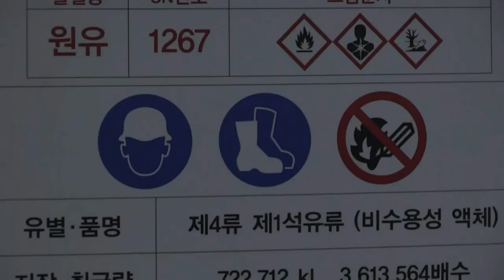유가 100달러 시대 오나... WTI 86.96달러 마감 '7년래 최고' (20220120)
생산 차질 우려·지정학적 리스크로 유가가 7년여 만에 최고치로 올랐습니다.
현지시간 19일 뉴욕상업거래소에서 2월물 서부텍사스산원유(WTI) 가격은 전장대비 1.53달러(1.79%) 상승한 배럴당 86.96달러에 거래를 마쳤습니다
러시아의 우크라이나 공격 위협, 아랍에미리트(UAE) 석유 시설에 대한 드론 공격에 이어 터키 남동부 송유관 폭발까지 이어지면서 원유 생산에 차질이 생길 수 있다는 우려가 커진 영향입니다.
국제에너지기구(IEA)가 이날 월간 보고서에서 2022년 원유 수요가 팬데믹 이전 수준으로 증가할 것이라고 전망을 높인 점도 유가를 끌어올렸습니다.